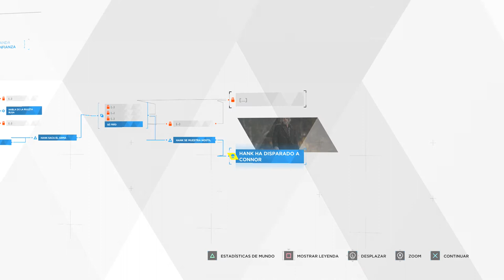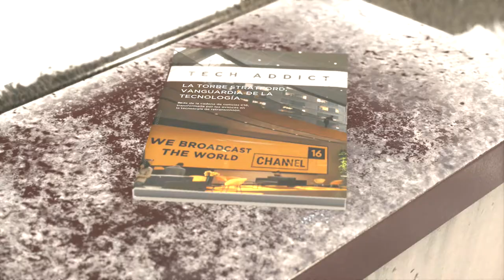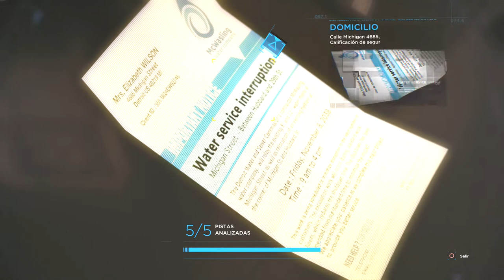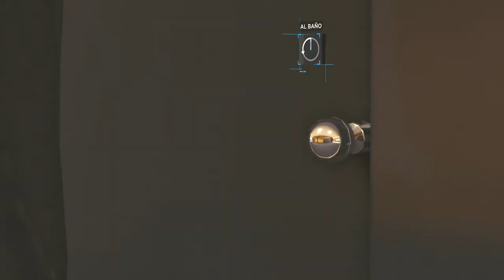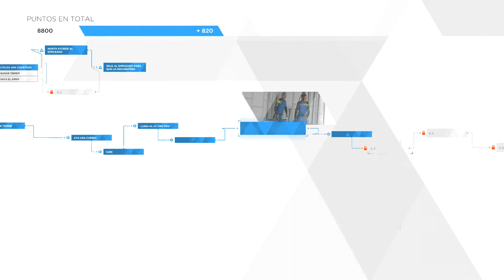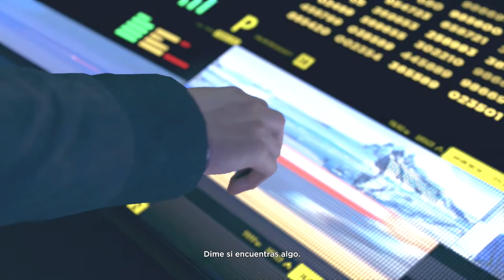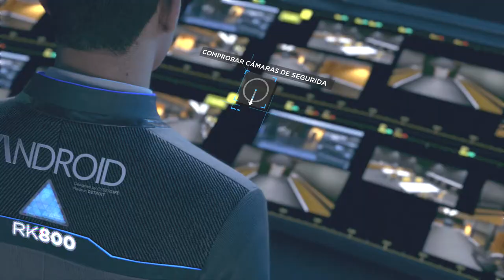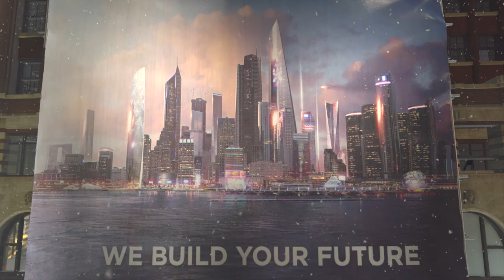DETROIT: BECOME HUMAN #8 WTF! El MENSAJE